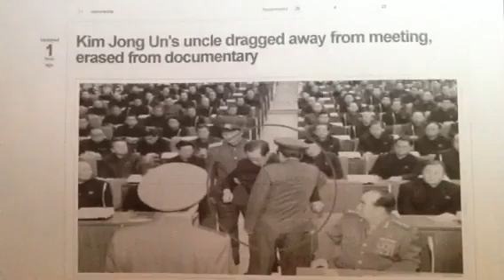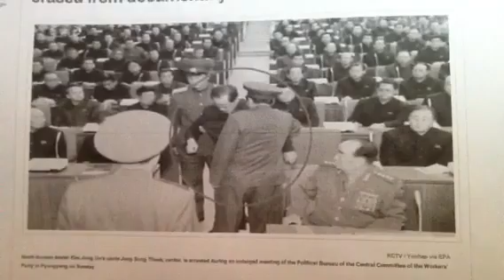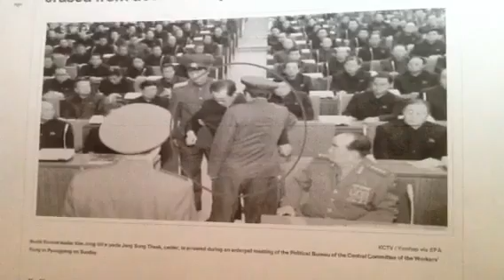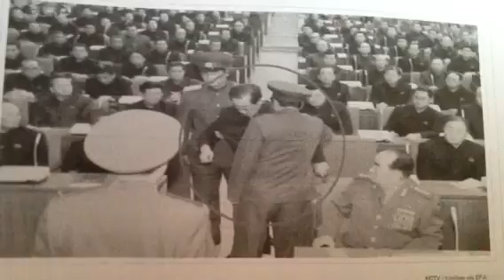BREAKING: Kim Jong UN "Dragged His Uncle Away"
Evil is high places as North Korea Leader Kim Jong UN has his uncle Jang Song Thaek dragged away from the political meeting also